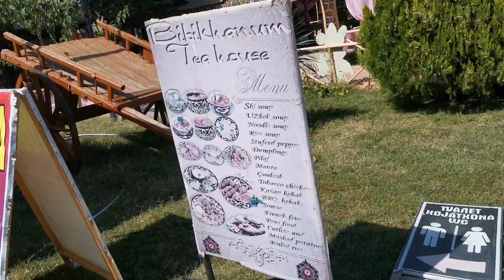САМАРКАНДАГИ КЕЛИН КИЁВ ВА КУЧАЛАРИ